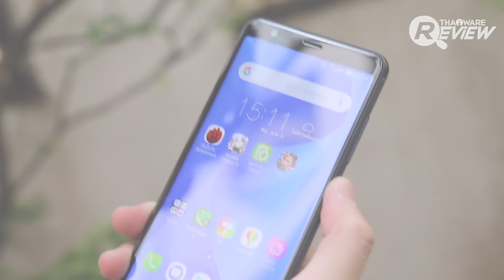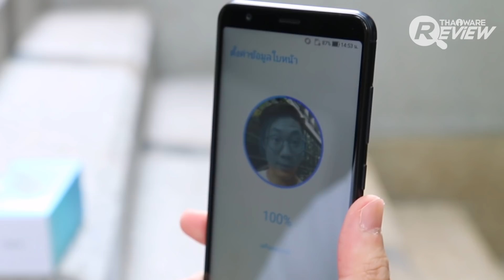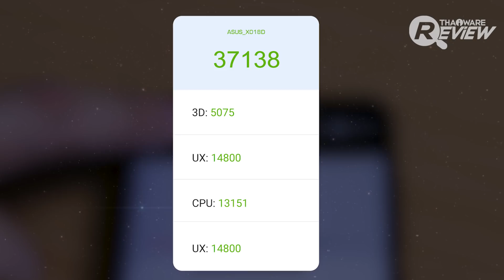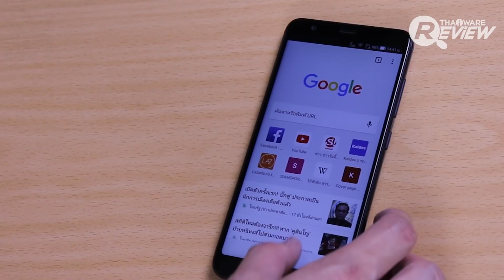รีวิว ASUS Zenfone Max Plus สมาร์ทโฟนกล้องเลนส์คู่ จอ Full View รุ่นแรกของ ASUS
คลิปวีดีโอรีวิวสมาร์ทโฟน ASUS Zenfone Max Plus สมาร์ทโฟนระดับมิดเรนจ์ กล้องหลังเลนส์คู่ หน้าจอยาวแบบ FullView Display 18:9 และยังมาพร้อมกับเอกลักษณ์ประจำรุ่น ด้วยแบตเตอรี่ขนาดใหญ่ ที่จุได้ถึง 4,130 mAh รวมทั้งยังมีพอร์ตแปลงให้สามารถแบ่งพลังงานไปยังอุปกรณ์อื่นๆ เพื่อชาร์จไฟได้

ด้านหน้าจอ FullView เป็นเทรนด์กระแสหลักของสมาร์ทโฟนในปัจจุบัน ซึ่งรุ่นนี้ เป็นมือถือรุ่นแรกของทาง ASUS ที่มีดีไซน์แบบหน้าจอไร้ขอบ อีกจุดเด่นหนึ่งของ Zenfone Max Plus ก็คือเลนส์คู่กล้องหลัง ที่สามารถถ่ายภาพมุมกว้างได้ถึง 120 องศา เก็บภาพทิวทัศน์ สิ่งก่อสร้างต่างๆ หรือจะใช้คู่กับโหมดถ่ายภาพบุคคล เพื่อมุมมองใหม่ๆ ได้อีกด้วย แต่ติดอยู่ตรงที่ความละเอียดเลนส์มุมกว้าง มีขนาดสูงสุดเพียง 8 ล้านพิกเซลเท่านั้น

อ่านรีวิว ASUS Zenfone Max Plus แบบละเอียด ได้ที่นี่

อ่านรีวิวมือถืออื่นๆ ที่น่าสนใจได้ที่นี่

อ่านรีวิวอื่นๆ เพิ่มเติมของเว็บ Thaiware.com ได้ที่นี่